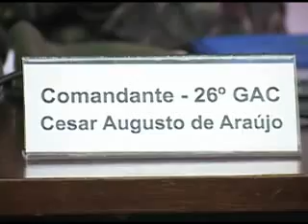Coletiva de Imprensa - 26º GAC